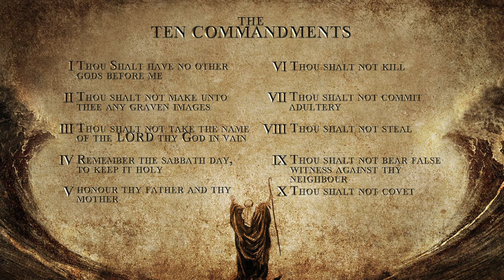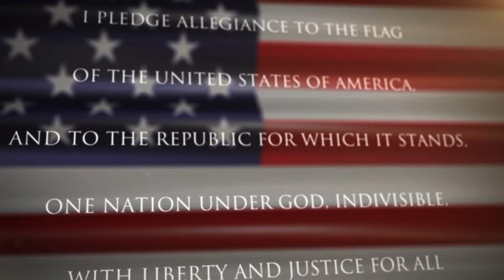I'm A Patriot by Frank Pangborn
"I'm a Patriot" is an original song, written and performed by Frank Pangborn, a 1st Air Cavalry Division Platoon Leader who served in Vietnam.